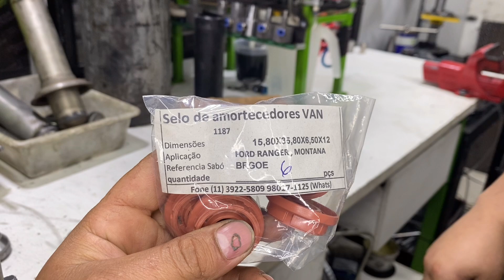Recondicionado amortecedor antigo